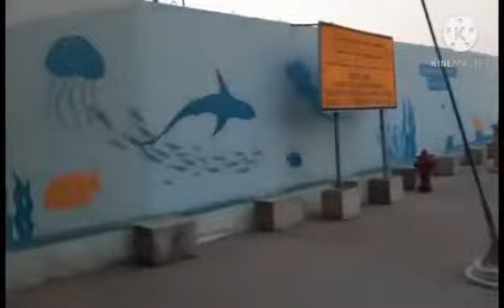At sciencetific centre